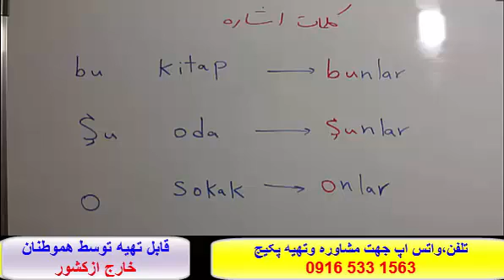آسانترین وسریعترین روش آموزش مکالمه زبان ترکی استانبولی- استاد علی کیانپور